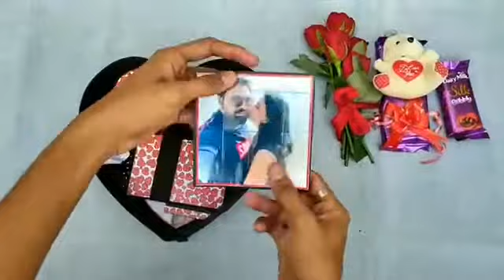Heart Hamper For Your Girlfriend or boyfriend handmade card ideas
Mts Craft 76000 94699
call / whatsapp for details and orders